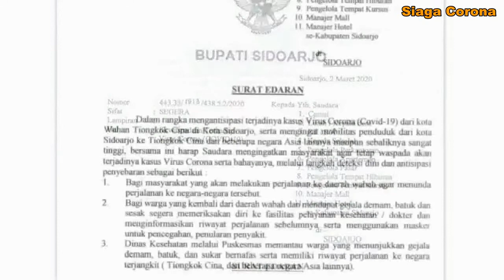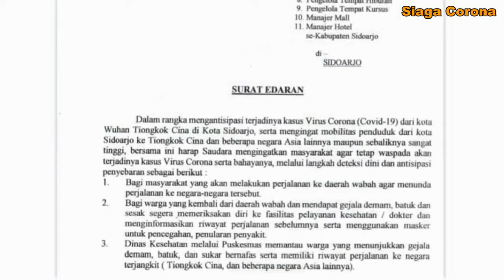HIMBAUAN Plt. BUPATI SIDOARJO NUR AHMAD SYAIFUDDIN TENTANG CORONA